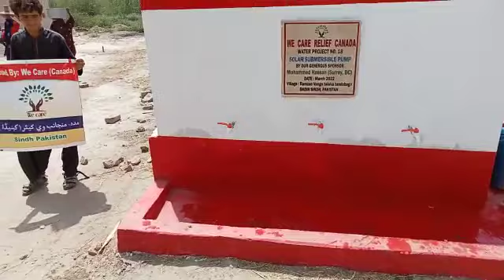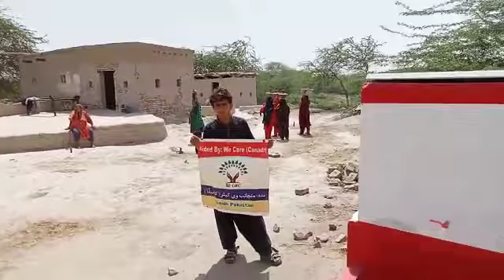18th Submersible water Project completed(1)